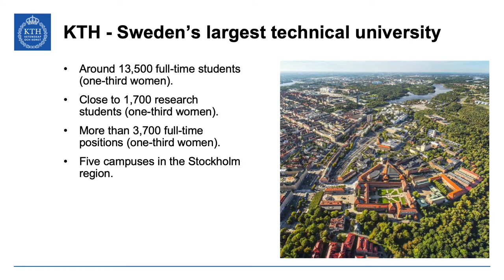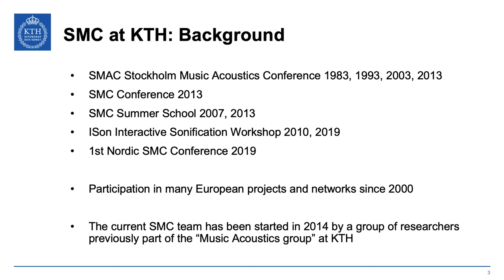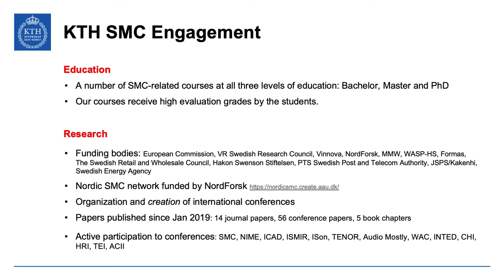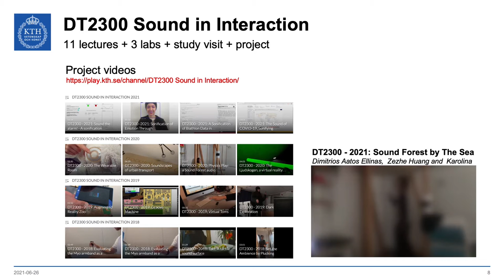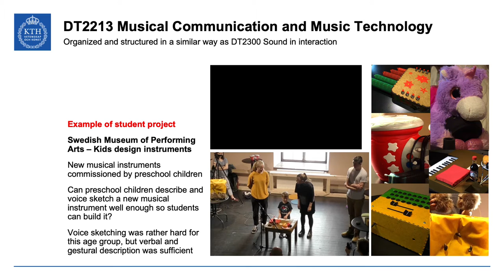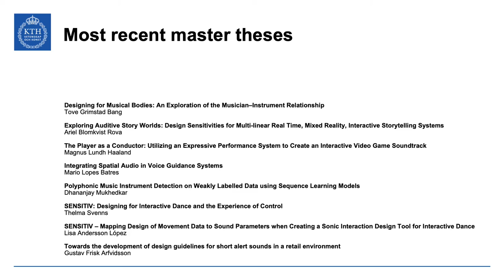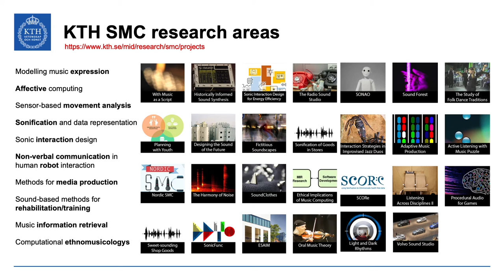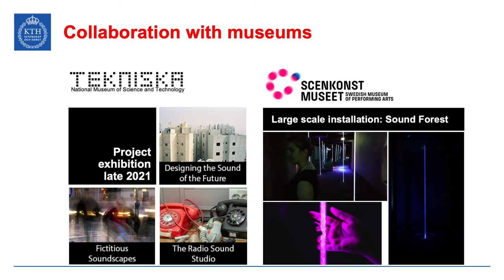Lab Presentation: SMC at KTH (Sweden)